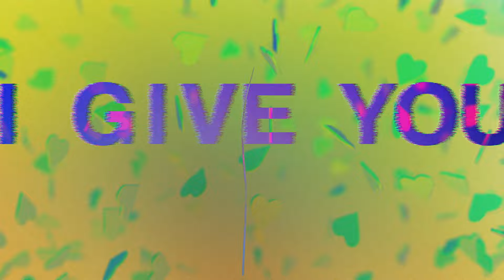Watch It Grow (feat. Sevyn Streeter) [Lyric Video]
TRAETWOTHREE -
My new mixtape, 'Long Story Shortt' Out NOW!